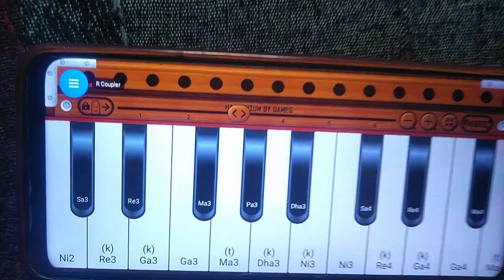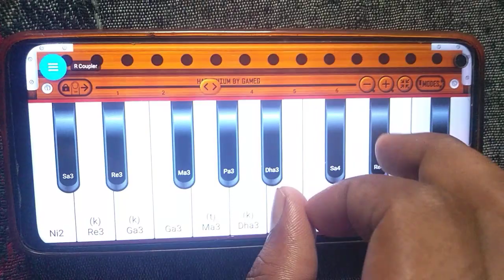क्या आप बता सकते हैं यह कौन सा गीत है || जो संगीत प्रेमी है वह पक्का बता देगा